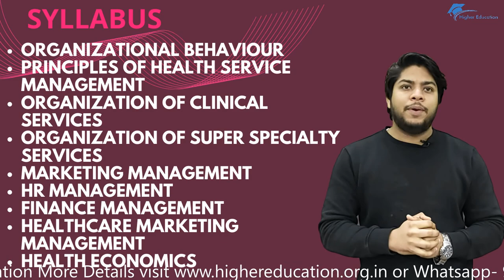BBA in hospital management or health care management career scope salary admission process